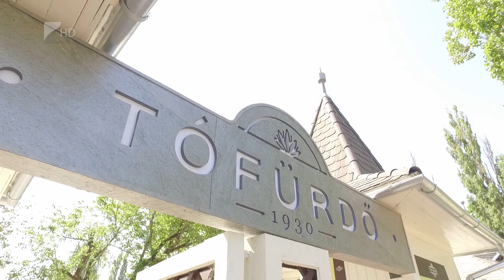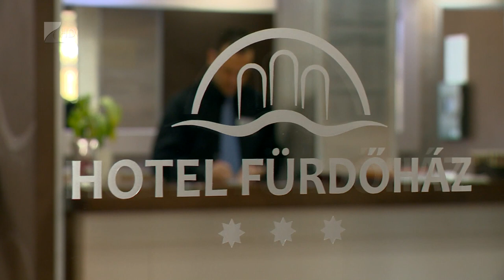2019: több vendég a Tófürdőben és a Fürdőházban - Kölcsey Televízió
Teljesen új köntösbe öltözött a Tófürdő és a Fürdőház is részlegesen megújult 2019-ben, melyek eredményeként több vendég is kereste fel a két létesítményt. A Sóstó-Gyógyfürdők Zrt. által működtetett öt nyíregyházi egységben összesen mintegy félmillió vendég fordult meg az elmúlt évben.